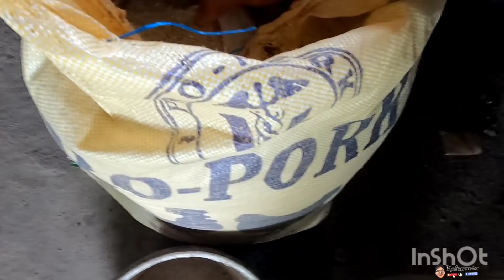Pasyalan natin ang Paraiso ni chuchay...